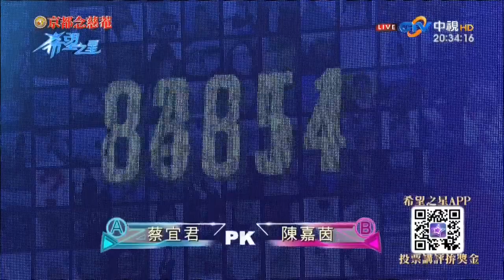20171125希望之星‘蔡宜君-只愛高跟鞋PK陳嘉茵演唱 舞孃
31J製作